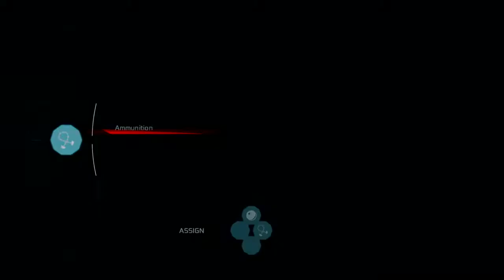Assassin's Creed III Remastered - Connor and Haytham Kill Benjamin Church